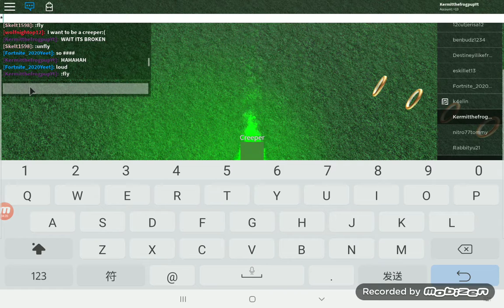ROCKO VS CREEPER (NY CRINGE VOICE EWWW-)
THE FINAL EPIC BATTLE WHO WILL WIN